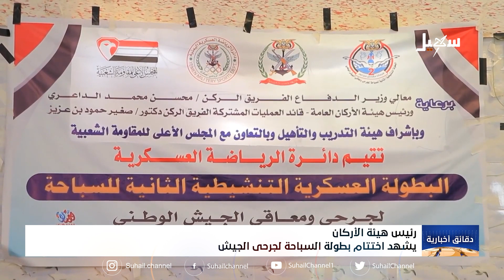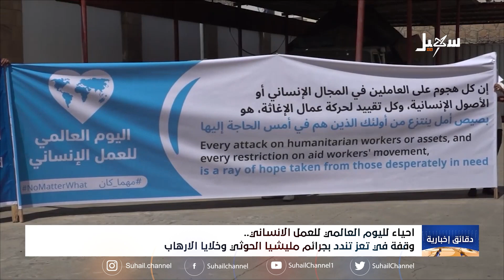دقائق إخبارية ( الحادية عشرة مساءً ) 23-8-2023